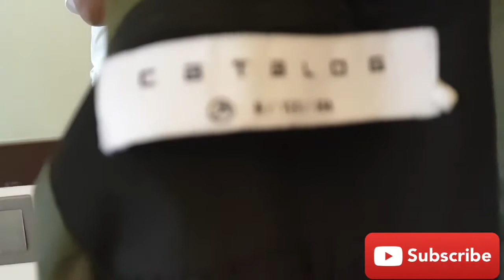NGUNGSI..... ROYALVIEW HOTEL ••• || THE SOU FAMILY